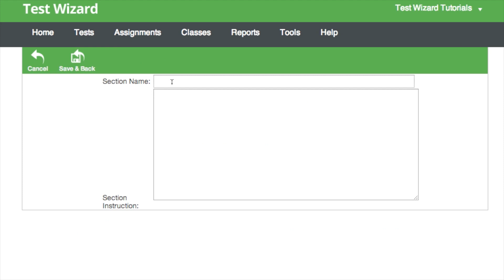Test Wizard Introduction to Creating a Test